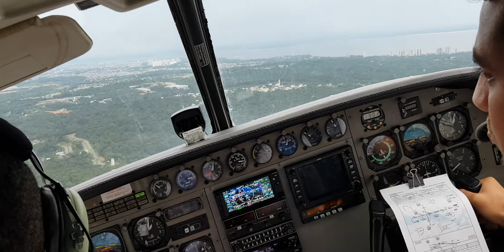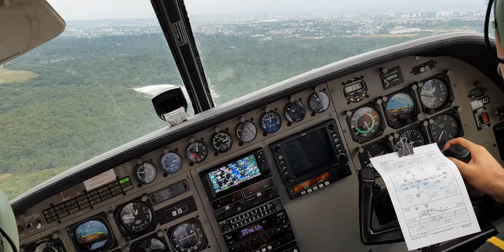Approach Cessna Caravan TwoFlex Manaus AM Brasil 13.11.2019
Approach TwoFlex Cessna Caravan at Manaus, Amazonas Brasil
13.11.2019